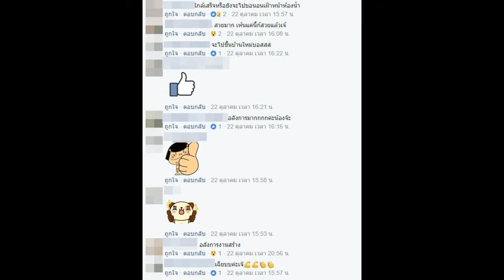ส่องบ้านใหม่ จ๊ะ อาร์สยาม คืบหน้าล่าสุด แฟนคลับลั่น ใหญ่โตขนาดนี้ ต้องมีห้องต้อนรับ FC แน่นอน